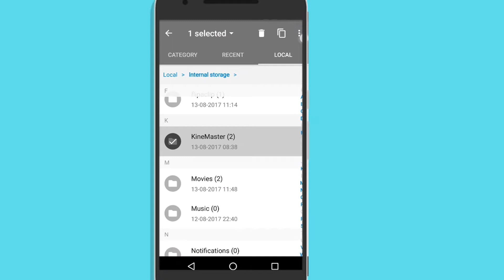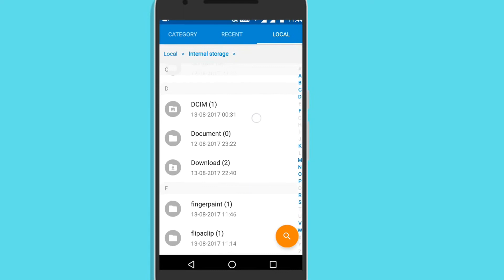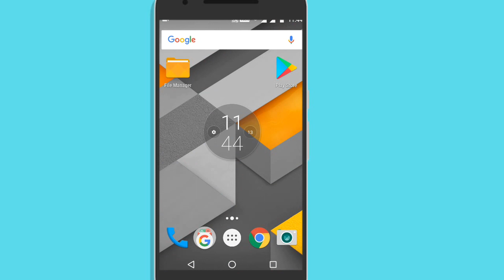how to hide files without any app on android devices||in telugu by vamsi||tech influence.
This video is about how to hidefiles without any app on android devices.
This is a simple trick you must know It and It is useful to hide videos ,music,photos(files ) without any thirdparty application so learn It.

⚡️Friends if you feel this video helpful to you give it a 👍👍like⚡️
⚡️If you know , someone who need it ,share it⚡️

By vamsi.
Tech influence video tutorials.